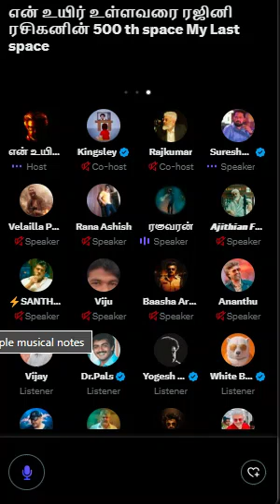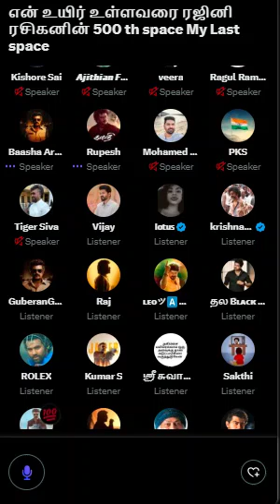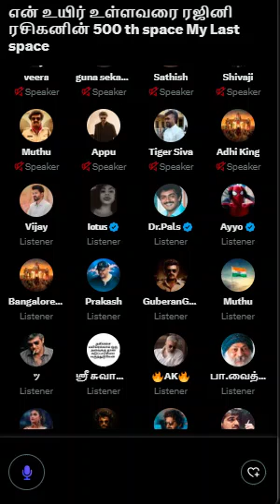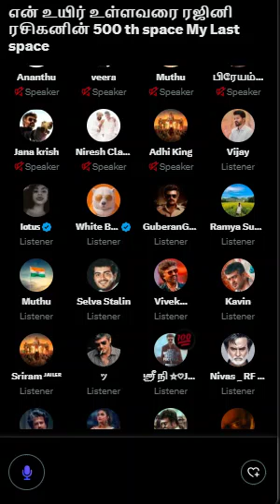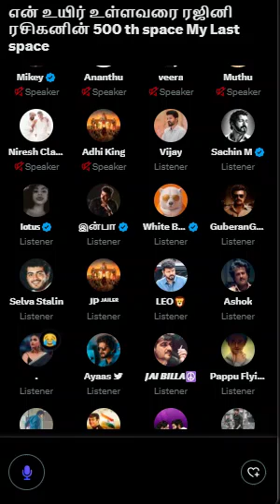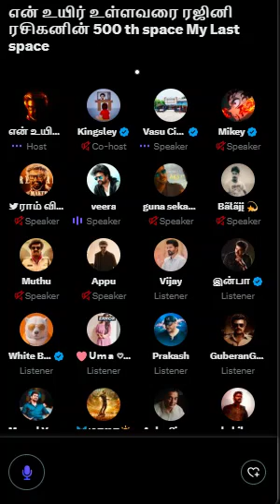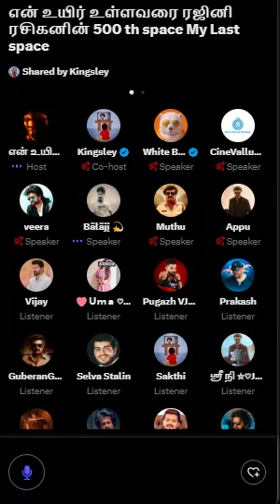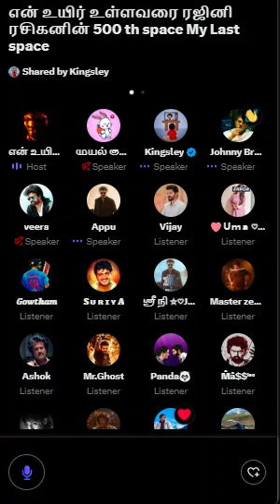Twitter Space Tamil | என் உயிர் உள்ளவரை ரஜினி ரசிகனின் | 500 th Space | KABILAN Last twitter Space